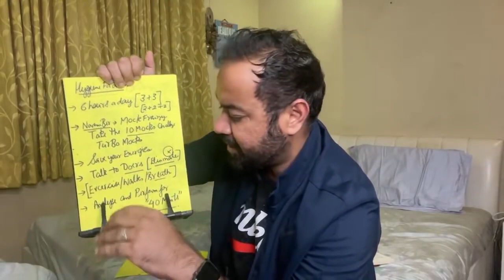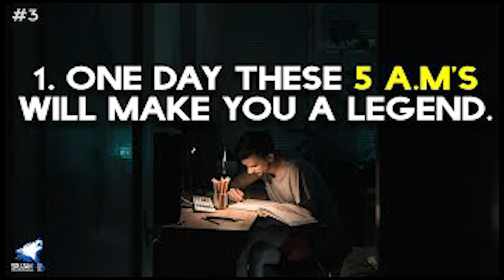Last Mile For CAT 2021 - Do's And Don'ts